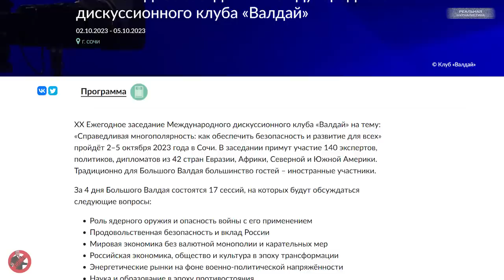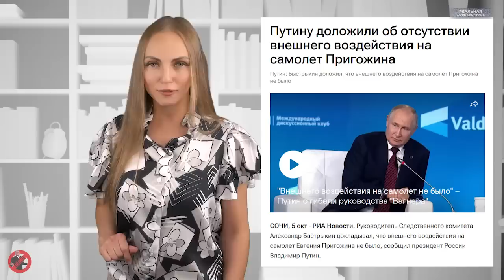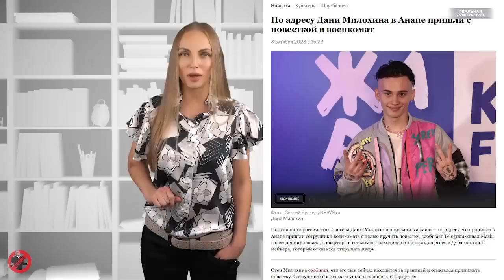КРИВОЕ ЗЕРКАЛО ВЛАДИМИРА ВЛАДИМИРОВИЧА. Кто и зачем делает из президента РФ посмешище?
Если человека все устраивает, то он полный идиот. Здорового человека в нормальной памяти не может всегда и все устраивать.
(с) В.В.Путин

А это спецпроект "Реальной журналистики",  программа "Вести БЕЗ Киселева", подводим итоги уходящей недели прямо сейчас.